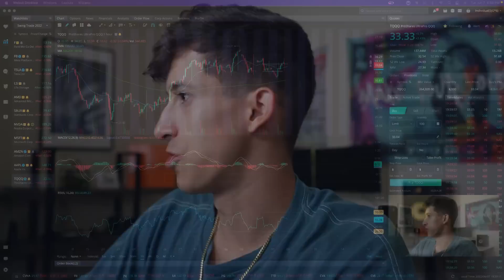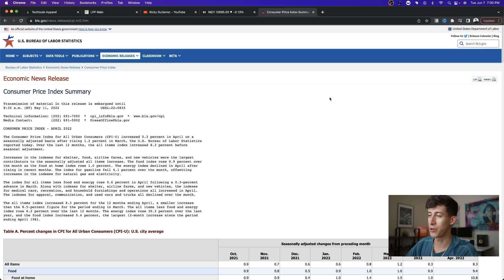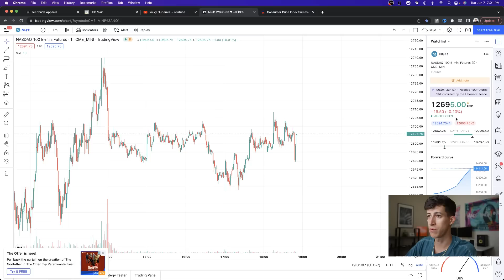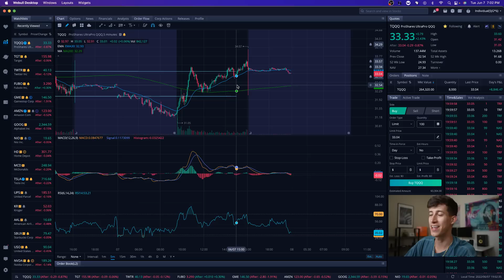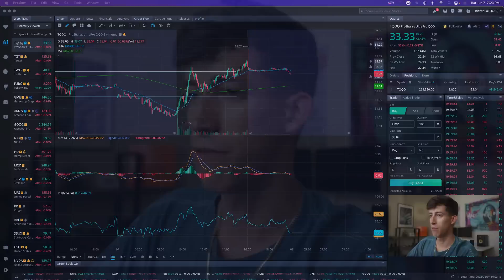URGENT! NEW CPI DATA INFLATION REPORT (JUNE 2022)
Why did the stock market go up today after the cpi data report was released? How to read cpi data report and what is the cpi data report? Stock market is down once again and it's about to get worse. CPI data report is set to be released FRIDAY JUNE 10TH at 8:30 am EST. Please make sure you are aware of how this can influence the market! WAS CPI DATA GOOD OR BAD?

1. ✅ LPP 2.0 $100 OFF SALE